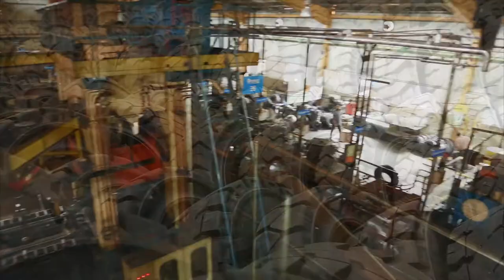Asia Business Channel - Sri Lanka - GRI Rubber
GRI is a leading solid tire producer in Sri Lanka, supplying the finest of tires worldwide. High quality, service and innovation have taken GRI to the top of a customer’s choice. Our premium tires perform brilliantly under severe conditions. We are “built to move”.